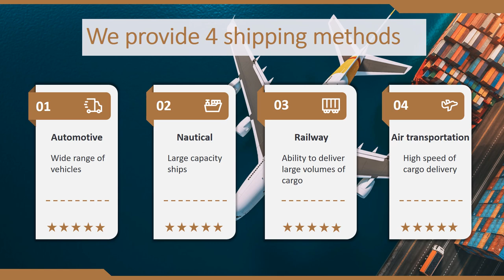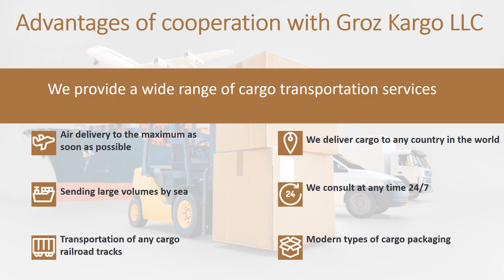Presentation "Groz Kargo"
Presentation of LLC "Groz Kargo", which provides a full range of freight forwarding services.

Groz Cargo provides 4 ways of cargo transportation:
🔹 Automotive;
🔹 Marine;
🔹 Railway;
🔹 Air transportation.
Each mode of transportation has its own advantages.

Delivery of goods is carried out in almost all countries of the world. 🌍

📍 We also provide a full range of services for customs clearance of goods, in all customs procedures.

Advantages of cooperation with the company "Groz Kargo".
"Groz Kargo" provides a wide range of cargo transportation services:
✅ Transportation of any cargo by rail;
✅ Sending large volumes by sea;
✅ Air delivery as soon as possible;
✅ Delivery of cargo to almost any country in the world;
✅ Consulting clients at any time;
✅ Modern types of cargo packaging.

What guarantees does Groz Kargo provide?
✔️ Minimizes risks during delivery, checks the goods upon shipment from the factory;
✔️ Carries out customs clearance in a short time;
✔️ Provides a full package of documents for the legal sale of goods;
✔️ Solves issues of insurance payments in case of damage or loss of cargo during transportation.

📌 The priority goal of the Groz Kargo company is the fast delivery of goods and customs clearance in the shortest possible time.
Join a successful company and take your place among the leaders!